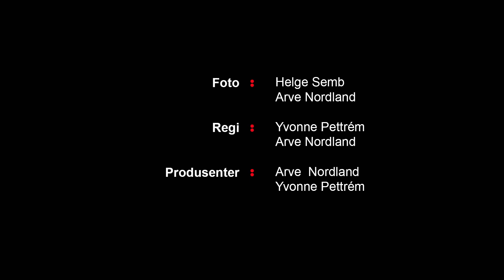Karen Uhlenbeck - The Abel Prize interview 2019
00:35 Uhlenbeck’s childhood in New Jersey and expectation from her parents
2:02 Why mathematics?
3:16 Enrollment in university as Physics major and her first experience with mathematics
6:22 The honours programme at Michigan University and starting out in the mathematics field
10:22 The PhD. at Courant Institute of New York and Brandeis University in Boston and choosing Richard Palais as her thesis advisor
13:30 What is global analysis? The essentiality of making estimates
16:40 Finding minimal surfaces of higher dimension
19:22 Uhlenbeck’s paper on “Regularity for a class of non-linear elliptic systems”, extending the De Giorgi–Nash– Moser results.
24:18 The 1980’s and Uhlenbeck’s many highly influential papers and the origins of the bubble theory with J. Sacks
29:23 Why are the Yang–Mills equations important, and why is gauge invariance important?
33:30 considering the development of global analysis can we say talk about “the unreasonable effect that physics has had on mathematics”, turning Wigner’s famous quote on the head
36:20 The four manifold theory, its dramatic development and original connection to physics
37:44 Being a good mathematician, perseverance, concentration, and moments of epiphany
40:53 Uhlenbech and Yau’s work and the impact on the field of complex geometry as well as in physics. How did this work come about?
44:57 “Problem as the lifeblood of mathematics” Hilbert said: Are there still big problems around for global analysis and gauge theory in particular? What direction will mathematics take, has it lived up to your predictions from 1988?
49:09 Reflecting on being a female in the field of mathematics
51:25 Prejudices against women and minorities in mathematics still exist, what is the situation like today for these underrepresented groups?
56:57 The Park City Mathematical Institute initiative
58:18 Uhlenbeck will use the prize money to invest back in the under-represented minorities through the Edge-foundation and the institute for advanced studies

Karen Uhlenbeck is interviewed by the two mathematicians Christian Skau and Bjørn Ian Dundas.
Produced by UniMedia, Yvonne Pettrém og Arve Nordland